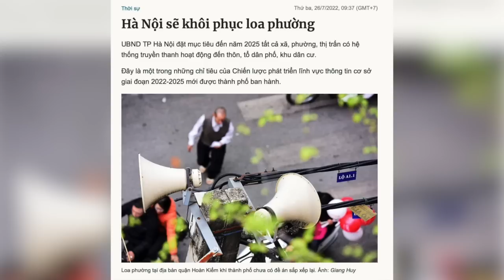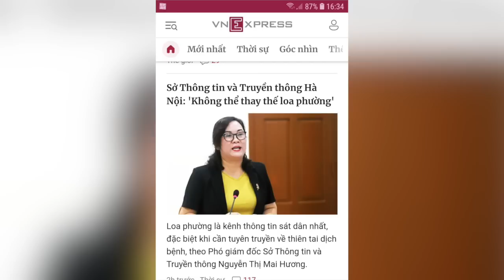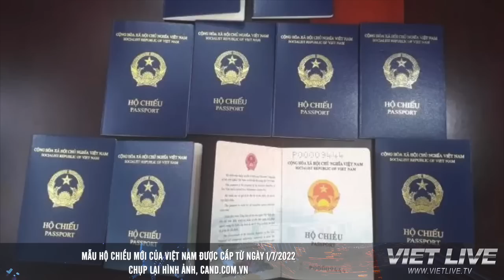VIETLIVE TV ngày 31 07 2022